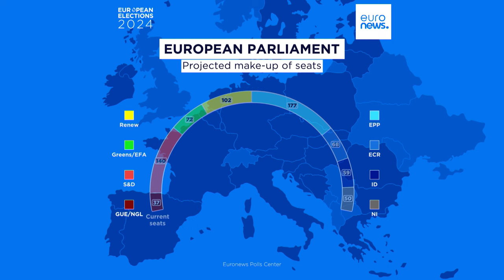EPP leads European vote polls as far right grows dramatically with liberals in free fall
An abrupt shift to the political right is likely to mean the next head of the European Commission will be a conservative — but the right-wing camp is affected by many political rifts, some, almost insurmountable, exclusive Euronews superpoll shows.